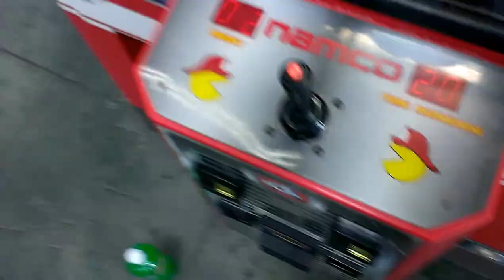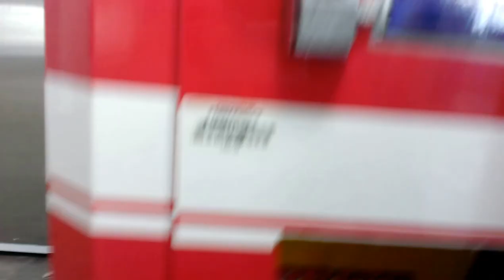NAMCO FIRE TRUCK CLAW MACHINE@WALMART TOUGHER TO WIN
THIS WAS FILMED YESTERDAY AT MY LOCAL WALMART HERE I AM FIGHTING THE PAYOUT RATE ON THIS NAMCO FIRE TRUCK CLAW MACHINE WILL I WIN WATCH AND FIND OUT :)